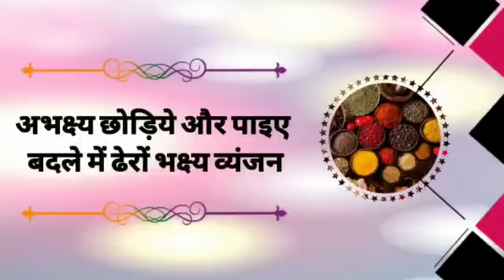शुद्ध जैन रेसिपी - ⭐102⭐ (बेसन का भरडा(गट्टे))